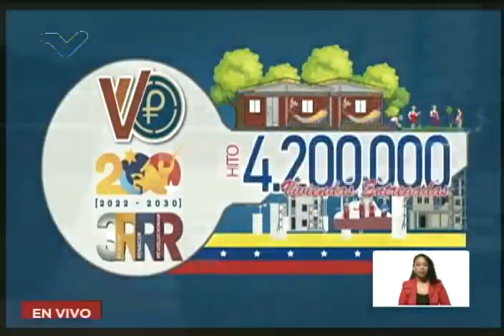Maduro celebra hito de la vivienda 4.200.000 de la Gran Misión Vivienda Venezuela, 27 octubre 2022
Actoi televisivo realizado por el Presidente de Venezuela, Nicolás Maduro, celebrando que la Gran Misión Vivienda Venezuela GMVV alcanzó las 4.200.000 viviendas construidas desde su creación.

USDT o Bitcoin (BEP20): 0xef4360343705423a24119205eeb1de2a10fd23f4

USDT (TRC20): TQJB86JZjF5Kt1C7f322aax4iyD6x65UcV

Petros: PFfDUW3cj1WD7cUPYg9MK2EtgG5nUgVzuc